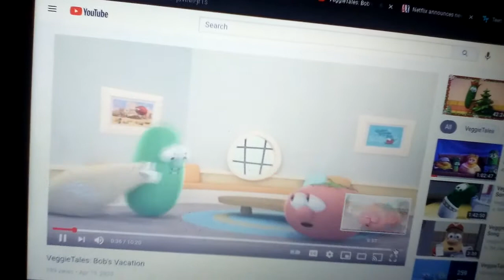Veggie Tales St Patrick's God Favorite movie [2009] | Bob Vacation Chip 1 | Part [11-12]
Veggie Tales St Patrick's God Favorite movie March 10 2009 Bob Vacation Bob and Larry CounterTop Sence Clip Junior year 2009 Vs Veggie Tales 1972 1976 DVD video annie Laura Petunia